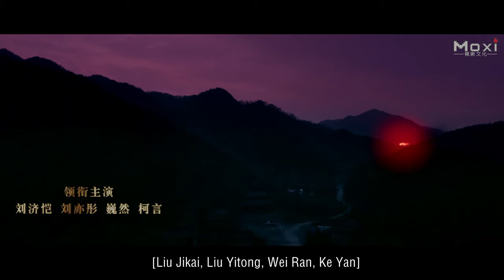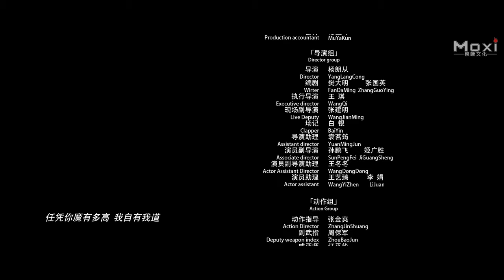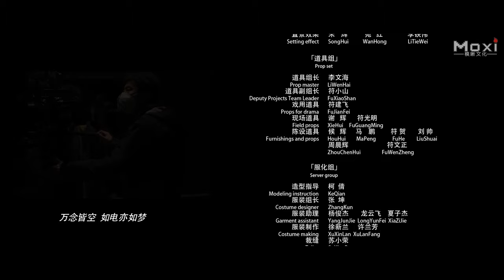Punk Get the Dragon Scroll then Become Strongest Sorcerer & Defeat Wolf Demon | Fantasy Action Movie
Synopsis: The fantasy action movie "Yan Chixia, Zodiac Warriors & The Red Wolf 燕赤霞之生肖神將" tells the story of the eternal spiritual creature, the Red Wolf, who came to the world and brought chaos. The leader of the Zodiac Warriors, Yuchi received orders to take down the creature and protect the city. He sealed the beast into his body in the face of danger. To everybody's demise, General Yuchi's mind and body were encroached by the Red Wolf and turned into a monster. The court mistakenly identified Yuchi as a rebellion and gave orders to execute his whole family. The Red Wolf hid in the mountains and waited for a chance to resurface in his true form. Twenty years later, on the day of the lunar eclipse, there are rumors that the Red Wolf is about to reappear. Coincidentally, the con artist Yan Chixia got into a group of descendants of the Zodiac Warriors, hoping to hunt down the Red Wolf. Yan Chixia took this as an opportunity to get the huge bounty at the start, but on the way to the Red Wolf, he was attacked by Red Wolf's henchmen repeatedly and their trip was hindered by the remaining members of the Forbidden Warriors. After experiencing a series of thrilling events, Yan Chixia, Lady Cherry Blosson, and others worked together to capture the Red Wolf who escaped the seal enchantment. The court also decreed to restore Yuchi's reputation. In the end, for Yan Chixia was dedicated to protecting the people from harm, he became a master of exorcism.

 Studio:  Ziyang Media.
 Produced by:  Shi Jun.
 Directed by:  Yang Langcong.
 Screenplay by:  Fan Daming,  Zhang Guoying.
Starring:  Liu Jikai,  Liu Yitong,  Xu Yong, Ke Yan, ALEX (Ukraine).